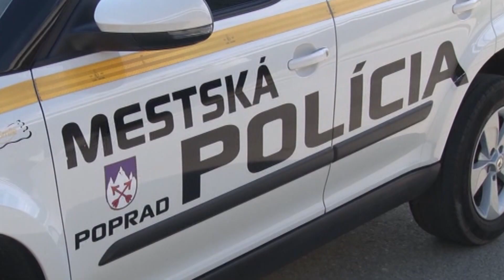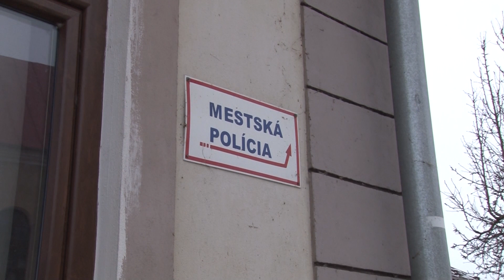Občianska hliadka sa osvedčila